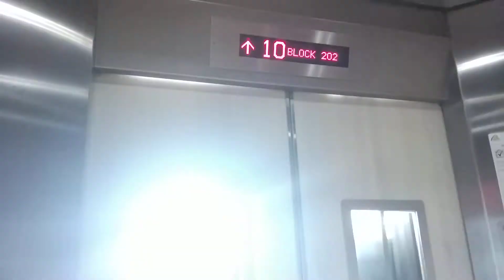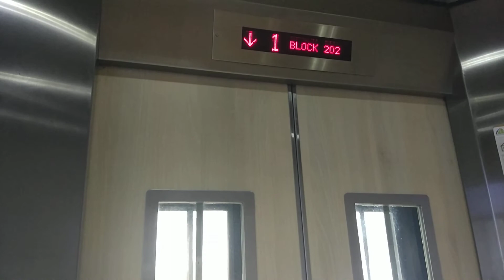Block 202 Choa Chu Kang IFE Elevator Lift E